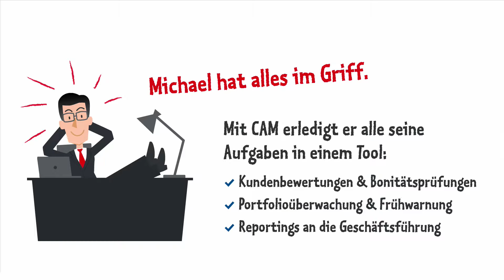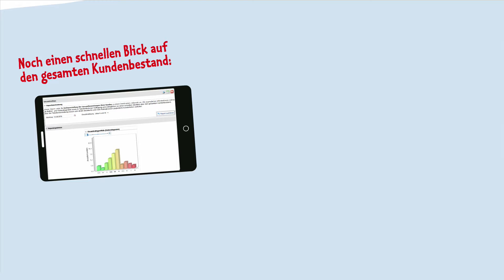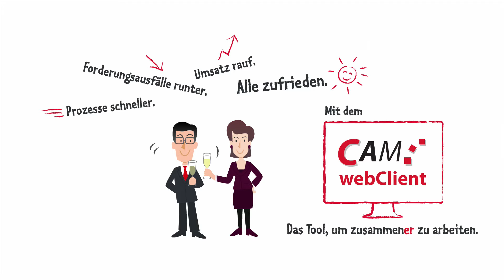CAM on: Benefits für die Geschäftsführung - CAM webClient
Im unternehmerischen Kreditmanagement sind schnelle Entscheidungen essentiell. Über mobile Kreditmanagement Anwendungen kann die Geschäftsführung auch von unterwegs Limite freigeben und hat jederzeit einen Überblick über das gesamte Kundenportfolio. Der Credit Application Manager CAM als Webanwendung bietet maximale Flexibilität und derart schnelle Prozesse, dass Sie dem Wettbewerb immer eine Nasenlänge voraus sind.